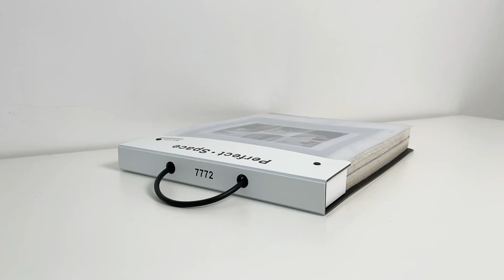NO7772 of Curtain Fabric